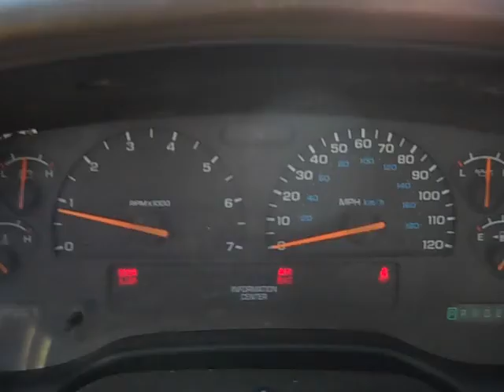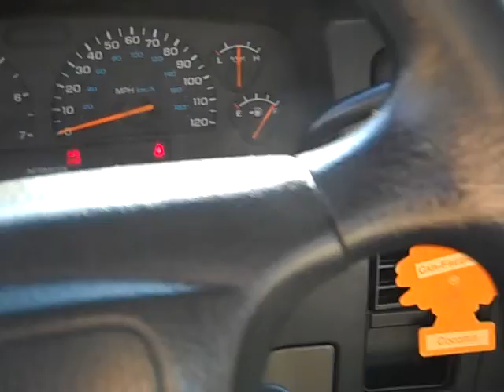2001 Dodge Dakota